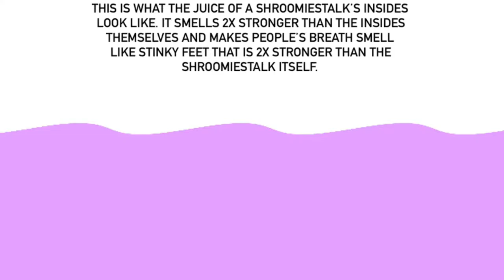The Juice Of A Shroomiestalk’s Insides